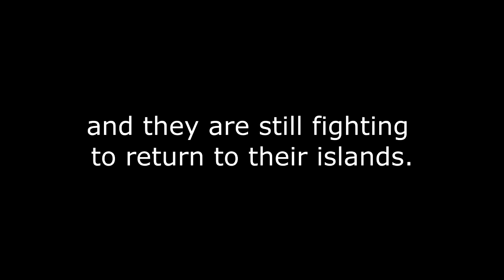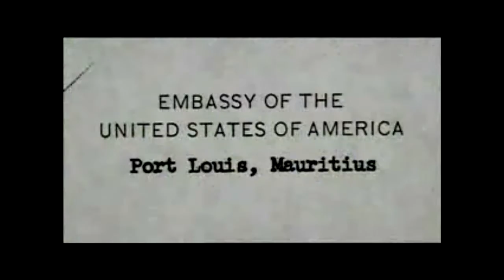a riot in heaven - pushed from the isles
In 1965, as part of a deal to grant Mauritian independence, the Chagos Archipelago was split off from the Colony and came to form the British Indian Ocean Territory. The territory's new constitution was set out in a statutory instrument imposed unilaterally without any referendum or consultation with the Chagossians and it envisaged no democratic institutions. The constitution prohibited anyone from residing in the islands without a permit.[citation needed]
In the following years from 1967 and 1973, the Chagossians, then numbering some 2,000 people, were expelled by the British government, first to the island of Peros Banhos, 100 miles (160 km) away from their homeland, and then, in 1973, to Mauritius (For the relationship between the Chagos Archipelago and Mauritius, see Chagos Archipelago). Their forced (and, according to some authorities, illegal) expulsion and dispossession was for the purpose of establishing a United States air and naval base on Diego Garcia, where a small contingent of UK military personnel is stationed as well